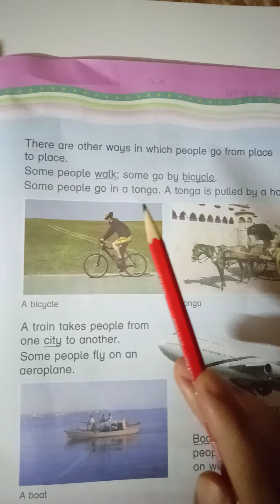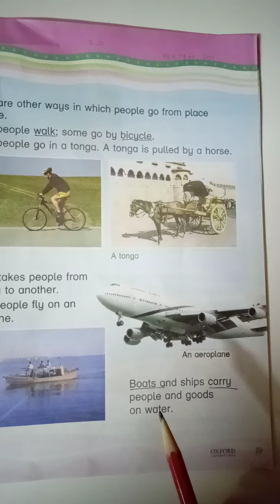General knowledge 1 page 19